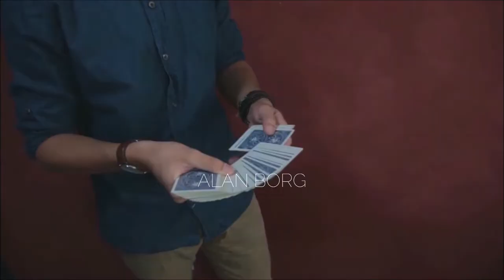BORG'S TRIUMPH - Alan Borg (disponible en boutique)